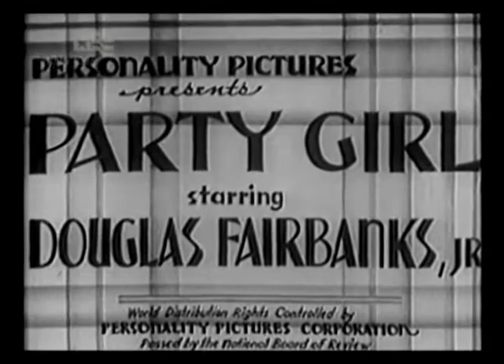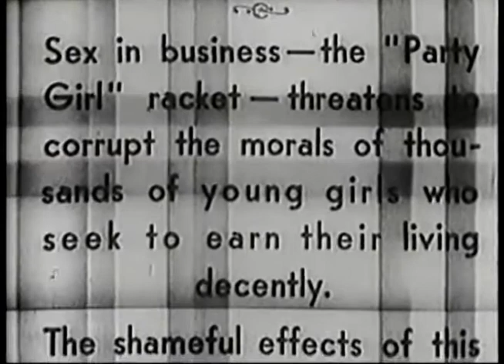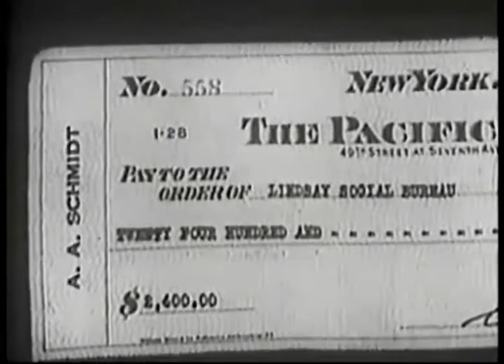Party Girl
Classic Movies